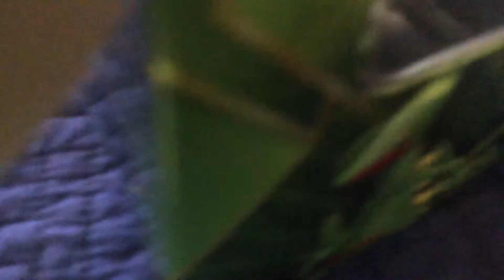Wrong Time For That episode 1 (collab with ThatOneSawk)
the first episode of this new series!